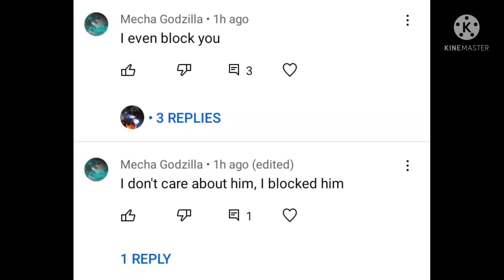the pedo robot clown blocked me and Godzillafan 2008 lol